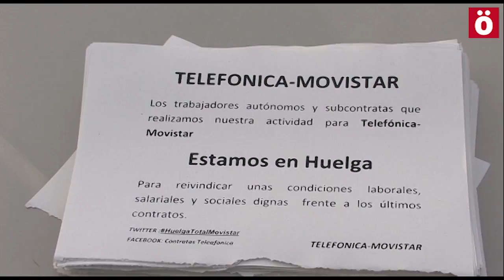Trabajadores “autónomos” subcontratados por Telefónica-Movistar en huelga indefinida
Junto al resto de técnicos subcontratados del Estado Español, hoy en Iruñea han comenzado una huelga indefinida para protestar por unas condiciones laborales precarias que los convierten en “esclavos, con horarios de 12 horas y un salario miserable y todo para que Telefónica triplique sus ganancias”.